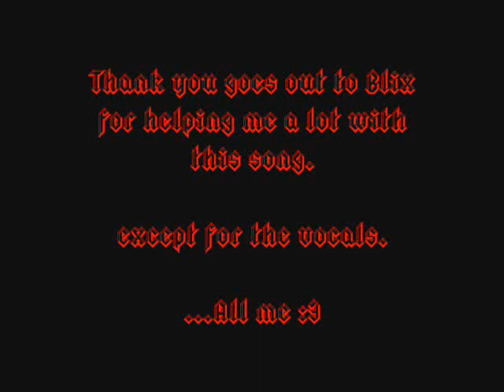(Grautkjæfth) Fraade- Den norske kokk. / "The Norwegian Chef"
A song me and Blix wrote. finished the recording yesterday, and just threw something together in Movie Maker before upload.

criticism that is not constructive will be deleted.

Thank you goes out to Blix for studio, mixing, recording and programming.